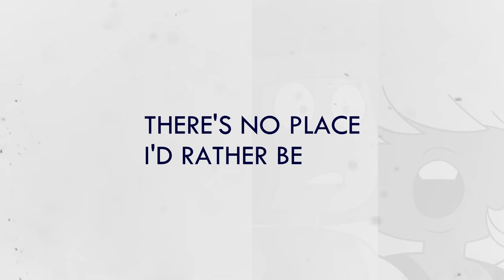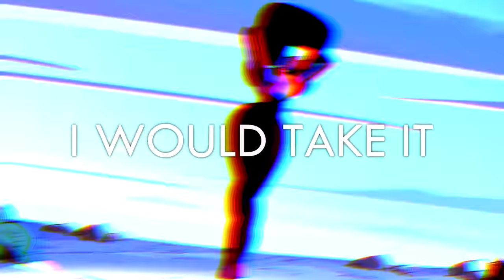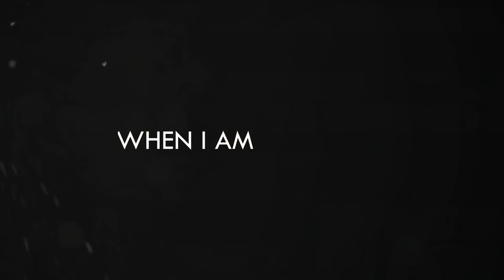Steven Universe MV/ Rather Be - Elephante Remix (Garnet Tribute)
Requested by pianchick
..and lots of people who requested Garnet tribute

Rather Be by Clean Bandit
- Remixed by Elephante

Shortened and mixed a little bit